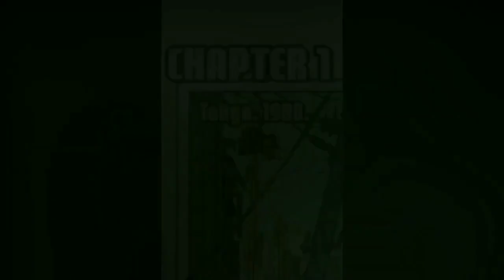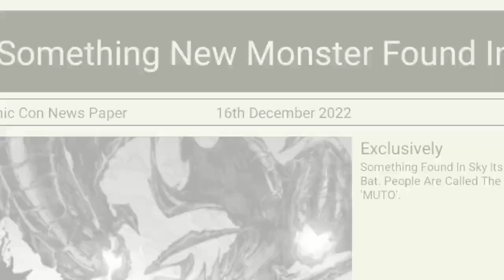Godzilla : Awakening Full Comic -|History Of Godzilla(தமிழில்)Comic Con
Vanakkam Makkale ... This Video Cover On Godzilla : Awakening Full Comic Video  ...

I Think I Gave A Best Video For Us